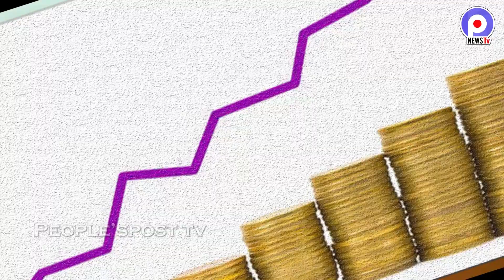మీ అదృష్ట రంగు బట్టి మీ లక్షణాలు ఉంటాయి | Lucky Colours Astrology Video | Peoplesposttv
హాయ్ ఫ్రెండ్స్ మీకు ఏ కలరిష్టం .  మీరు ఆ కలర్ నే ఎందుకు ఇష్టపడుతున్నారు . ఒక కలర్ ని ఇష్టపడుతున్నారంటే మిలో ఈ లక్షణాలు ఉన్నట్టే , ఇంతకూ ఉన్నాయా లేవా తెలియాలంటే వీడియో చివరి వరకు చుడండి .మీ అదృష్ట రంగు బట్టి మీ లక్షణాలు ఉంటాయి | Lucky Colours Astrology Video | Peoplesposttv |

  PINK       :   మీరు బాధ్యతలను తీసుకొనే వారీగా ఉంటూ , చాలా సెన్సిటివ్ గా ఉండే మనస్కులు . ఎదుటి వ్యక్తుల నుండి సింపతీ కోరుకోవటం , చిన్న విషయానికి కూడా రియాక్ట్ అవటం పింక్ కలర్ని ఇష్టపడే వారీగా మీ  స్వభావం . ఇతరులతో చాలా మృదువుగా , మర్యాదగా మాట్లాడతారు . మీ అదృష్ట రంగు బట్టి మీ లక్షణాలు ఉంటాయి | Lucky Colours Astrology Video | Peoplesposttv |

GOLD   :  అనుకున్న దానికంటే ఎక్కువే సంపాదిస్తారు. సంప్రదాయ బద్దంగా వ్యవహరిస్తారు . విలాసవంతమైన జీవితం గడపాలని ఆశపడుతుంటారు.  మీ అదృష్ట రంగు బట్టి మీ లక్షణాలు ఉంటాయి | Lucky Colours Astrology Video | Peoplesposttv |

orange : ఎక్కువగా మీరు ఆరోగ్యంపై శ్రద్ద కనబరుస్తారు . డబ్బులు అవసరానికి మించి ఎక్కువగా ఉంటాయి . దాంతో మీరు చాలా సంతోషంగా ఉంటారు . ఎధైనా సరే దానిపై ఏంతో కాన్ఫిడెంట్ గా ఉన్నప్పటికీ తర్వాత అట్రాక్ట్ అవుతూ ఉంటారు . చాలా మంచి ఫ్రెండ్లి నేచర్ మీది . మీ అదృష్ట రంగు బట్టి మీ లక్షణాలు ఉంటాయి | Lucky Colours Astrology Video | Peoplesposttv |

  WHITE    :   మీరు వైట్ గనక ఇష్టపడితే చాలా పీస్ అఫ్ మైండ్ మీ సొంతం . ఏ విషయంలోనైనా క్లారిటీ గా ఉంటారు. మీరు మీ వయస్సు ఉన్నదాని కంటే తక్కువ వయస్సు గలవారుగా కన్పిస్తారు . ఏంటో ఆధ్యాత్మిక భావన గలవారై అమాయకంగా ఉంటారు.  మీ అదృష్ట రంగు బట్టి మీ లక్షణాలు ఉంటాయి | Lucky Colours Astrology Video | Peoplesposttv |

 RED        :   మీకు తొందరపాటు కోపం ఎక్కువ కానీ ఎదుటి వ్యక్తుల పట్ల  చాలా సున్నితమైన ప్రేమను చూపిస్తుంటారు. చాల శక్తివంతులు . నోటి దురుసు కల్గి ఉండటం వలన తాళము చేసే పనిలో త్వరగా ప్రాఫిట్ రావాలని కోరుకుంటారు.మీ అదృష్ట రంగు బట్టి మీ లక్షణాలు ఉంటాయి | Lucky Colours Astrology Video | Peoplesposttv |

GREY    :   ఏదైనా చేయాలనుకుంటే ఆ పని పూర్తయ్యేవరకు దృడంగా ఉంటారు. చాలా తెలివిగా వ్యవహరిస్తుంటారు . ఇతరులకు రక్షణ కల్పిస్తూ ఉంటారు. మీ అదృష్ట రంగు బట్టి మీ లక్షణాలు ఉంటాయి | Lucky Colours Astrology Video | Peoplesposttv |

   SILVER  :  ఈ రంగును ఇష్టపడే మీరు అందంగా కన్పించాలని చాలా తాపత్రయ పడుతుంటారు. ఎప్పటికప్పుడు కొత్త ఫ్యాషన్స్ ని ఇష్టపడుతుంటారు.మీ అదృష్ట రంగు బట్టి మీ లక్షణాలు ఉంటాయి | Lucky Colours Astrology Video | Peoplesposttv |

 BLUE    :   మీరు జీవితం లో ఎన్నో ఒడిదుడుకులను ఎదుర్కొన వారై ఉండరు . చాల సెన్సిటివ్ పర్సన్స్ ఇతరుల మంచి కోరుకుంటారు . మీ చుట్టూ  పరిసరాలను నీట్ గ మైంటైన్ చేస్తారు . చాలా సైలెంట్ గ ఉంటూ ఇతరులను నమ్మే వ్యక్తులు మీరు .మీ అదృష్ట రంగు బట్టి మీ లక్షణాలు ఉంటాయి | Lucky Colours Astrology Video | Peoplesposttv |

    BLACK    :   ఈ రంగుని ఇష్టపడే మీరు , ఈ సమయంలో అయినా ఎటువంటి ప్రాబ్లం వచ్చిన లాజికల్ గ థింక్ చేస్తూ ఆ ప్రోబ్లమ్ సాల్వ్ చేసే వైపు ట్రై చేసే వారు మీరు .మీ అదృష్ట రంగు బట్టి మీ లక్షణాలు ఉంటాయి | Lucky Colours Astrology Video | Peoplesposttv |

Welcome to Peoplespost Media Channel,Enjoy Here Latest  Political Updates Entertainment,Health,Latest Updates in Our Official Youtube Channel